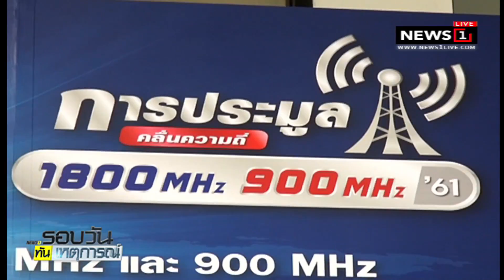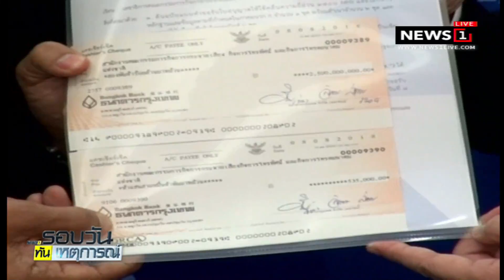DTAC , AIS ยื่นคำขอชิงคลื่น1800 แต่ไม่เอาคลื่น 900MHz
08/08/2018 DTAC , AIS ยื่นคำขอชิงคลื่น1800 แต่ไม่เอาคลื่น 900MHz